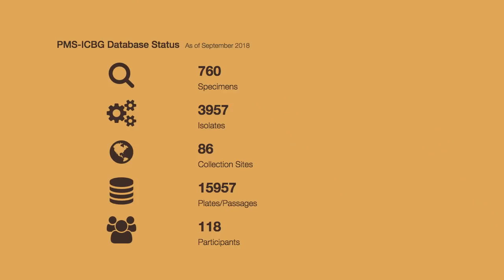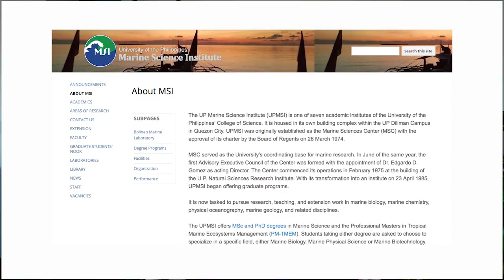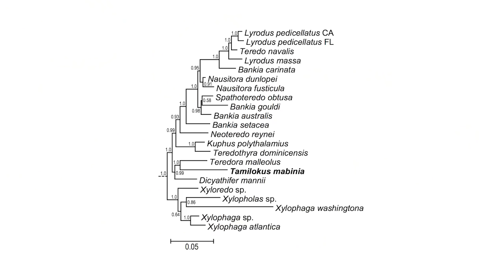A new genus and species of wood-boring bivalve from the Philippines - PeerJ Video Abstract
PeerJ Video Abstract for 'Tamilokus mabinia, a new, anatomically divergent genus and species of wood-boring bivalve from the Philippines' by J. Reuben Shipway, Marvin A. Altamia, Gary Rosenberg, Gisela P. Concepcion, Margo G. Haygood, Daniel L. Distel​

Researchers describe an anatomically divergent wood-boring bivalve belonging to the family Teredinidae. Specimens were collected off the coast of Mabini, Batangas, Philippines, in February 2018, from sunken driftwood at a depth of less than 2 m. A combination of characteristics differentiates these specimens from members of previously named teredinid genera and species.

Shipway JR, Altamia MA, Rosenberg G, Concepcion GP, Haygood MG, Distel DL. 2019. Tamilokus mabinia, a new, anatomically divergent genus and species of wood-boring bivalve from the Philippines. PeerJ 7:e6256